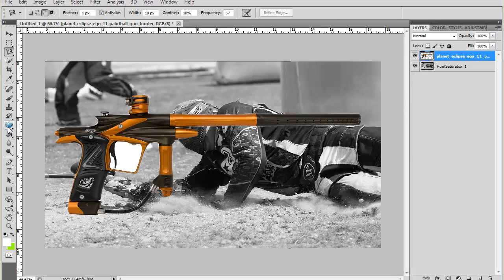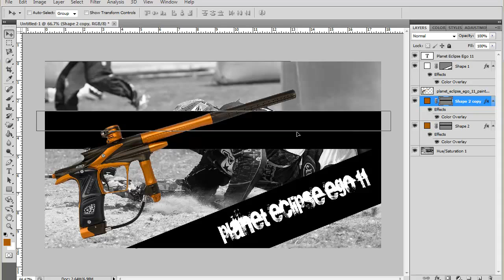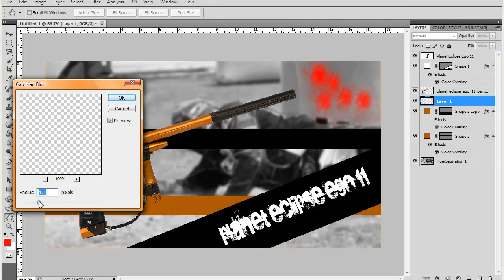Paintball Picture Speed Art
This is a speed art I made for nobody in particular just kinda made it. Like, favorite and comment.